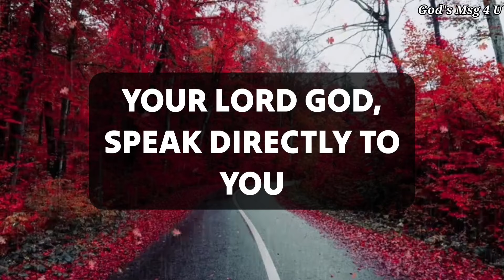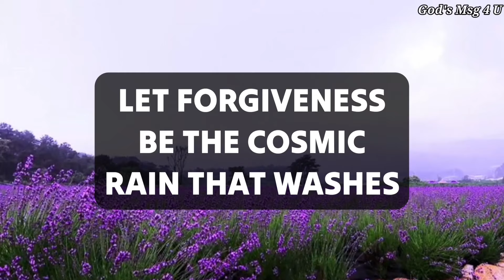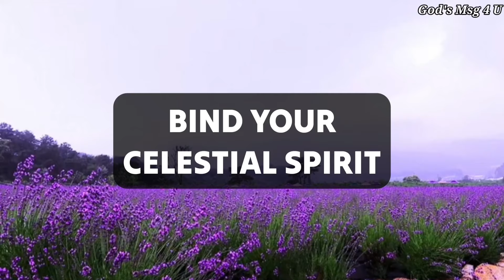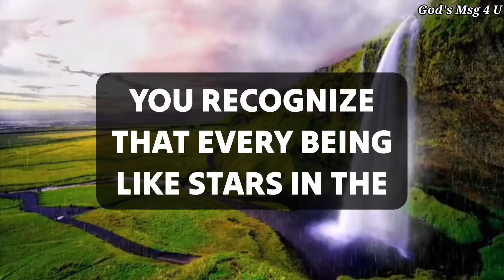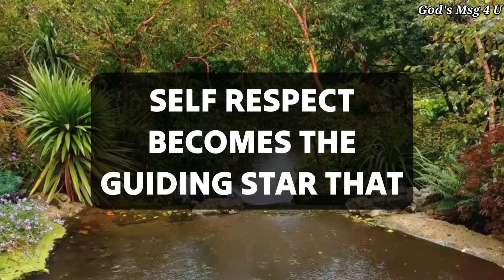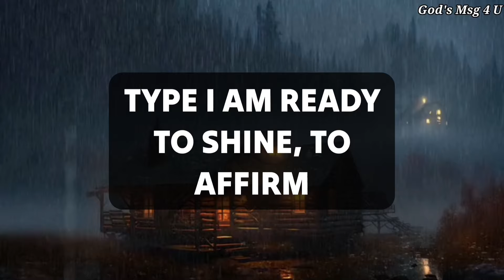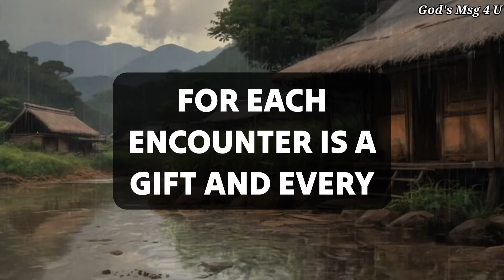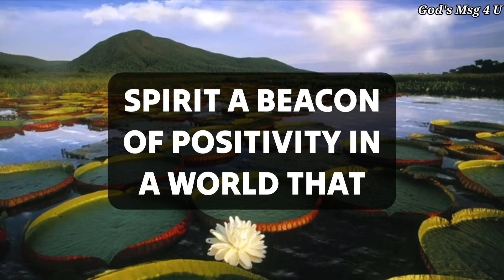Someone from heaven has been trying to connect with you for the last 5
11:11💌God says, Someone is planning to put you in Jail...🌈Angels Message✝️Gods Message 1111 Share 💌 This Gods Divine Message With Your Family 👨‍👩‍👧‍👦 And Friends As Well As Those Who Need Guidance From The Universe. 🌌 stay tuned ☺️🥰 Infinite love and Gratitude ❤️🙏 BE HAPPY and Spread Happiness😊🥰 ❤️🌼Thank you🌼❤️🌼🧚 take care😄☺️ ▬▬▬▬▬▬▬▬▬▬▬▬▬▬▬▬▬▬▬▬
This Video Includes All These Searches 👇
1.God message for me today
2. God message for me
3. God message
4. God's message
 5. God message for you
6. Message from god
7. God's blessings message
8. Jesus message
9. God's message for me today
10. God message tarot
11. God's message for me
12. God's message today
13. Message of god
14. Sermons
15. God's message for you today
16. Motivational
17. Message from universe
18. Urgent message from god
19. Universe Message
20. Faith quotes
21. Jesus quotes
22. Church
 23. Joel Osteen
 24. Bible quotes
 25. Bible message
26. Quotes god
27. God's Motivation
28. Bible god quotes
29. Life quotes
30. Faith god quotes
 31. Christian Motivation
 32. The Lord Helps
33. God Helps
34. Grace for purpose
35. Jesus Status and Quotes
36 God's msg 4 u